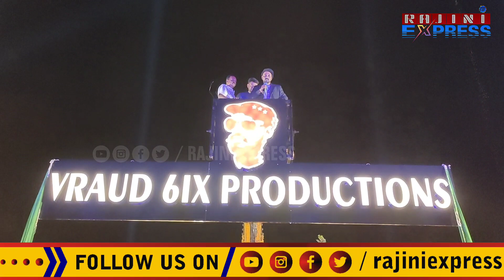ಡಿ ಬಾಸ್ ಲಾಂಚ್ ಮಾಡೋ ಸಮಯ : ಪಟಾಕಿಗಳ ಸುರಿಮಳೆ ಹೇಗಿತ್ತು ಗೊತ್ತಾ? |dboss launched safari owner production h